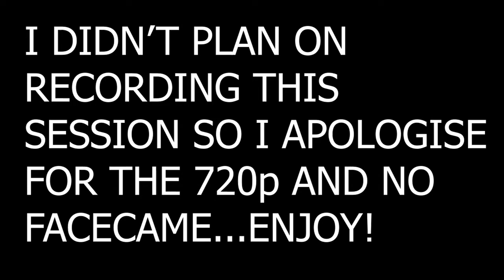This Gun Got Me To PLATNIUM! | Apex Legends Season 8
Hope you all enjoy this Apex Legends video! I make NBA 2K21 content everyday along with some Apex Legends! This Apex Legends video is a good one so be sure to relax, get a snack and enjoy!